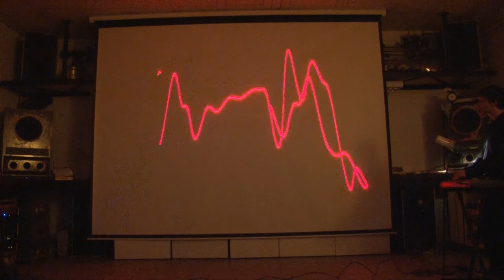BRLaser / Philipp Quehenberger - Gargantua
recorded @ G-TOWN
Thanks to
Philipp Quehenberger playing the Roland SH-2
Andreas Skoff and Wastl for good vibes, screen, top sound, forklift and cables...
Jörg Jahn for camera equipment